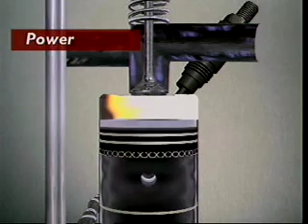1. 四冲程柴油机工作原理（视频）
1）进气行程
·在柴油机进气行程中，被吸入气缸的只是纯净空气。由于柴油机进气系统阻力较小，残余废气的温度较低，因此进气行程结束时气缸内气体的压力较高，约为0.085~0.095Mpa，温度约为310~340K。
（2）压缩行程
·因为柴油机的压缩比大，所以压缩行程终了时气体压力可高达3~5 Mpa，温度可高达750~1000K。
（3）作功行程
·在压缩行程结束时，喷油器将柴油喷入燃烧室，柴油雾化迅速与空气混合形成可燃混合气。由于气缸内的温度远高于柴油的自燃点，柴油被压燃。
·高温高压燃气推动活塞下行，对外作功。
·在作功行程中，燃烧气体的最大压力可达6~9 Mpa，最高温度可达1800~2200K。做功结束时压力约为0.2~0.5 Mpa，温度约为1000~1200K。
（4）排气行程
·排气行程与汽油机类似，排气终了时气缸内残余废气压力约为0.105~0.12Mpa，温度为700~900K。